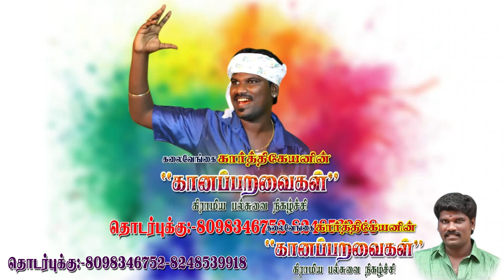"ஏ மச்சான் என்ன மச்சான்" விஜய்&கருங்குயில் ராதிகாவின் கலக்கல் பாடல்